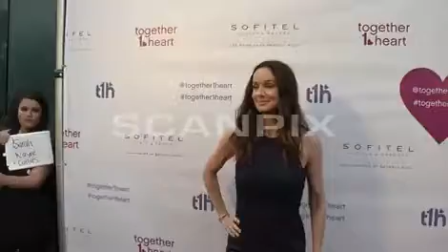Sarah Wayne Callies e Dominic Purcel - Together1heart